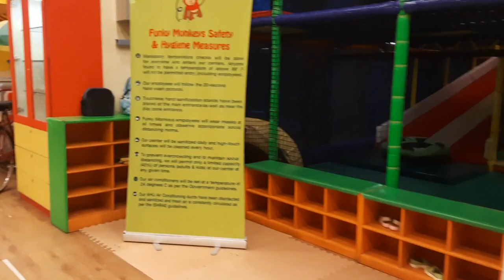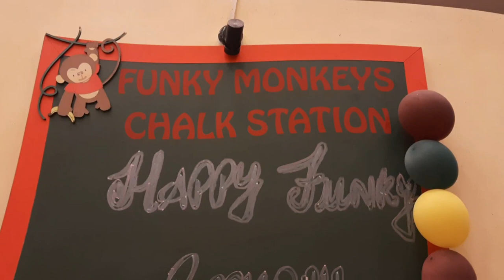Orion Mall Bangalore | Funky Monkeys | Play center | Kids Fun Time | Family Lifestyle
Location :
Level 4, Orion Mall Brigade Gateway, Dr Rajkumar Rd, Malleshwara, Bengaluru, Karnataka 560055

Timings :
MON-THU: 11 A.M. TO 8:30 P.M.
FRI-SUN: 11:00 A.M. TO 9:30 P.M